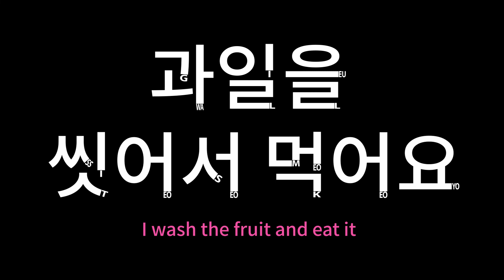Learn Korean : 과일을 씻어서 먹어요, I wash the fruit and eat it